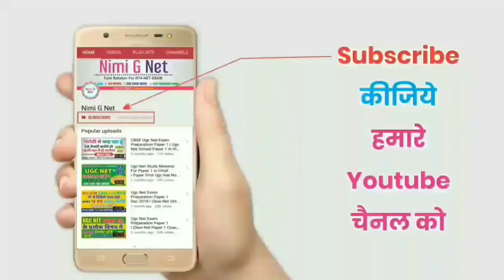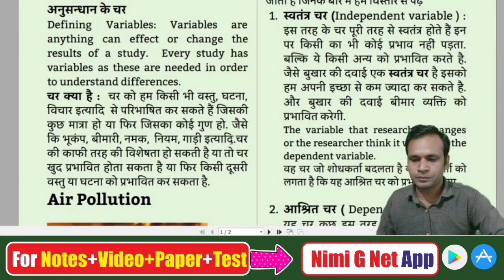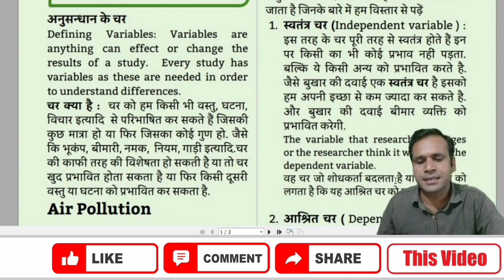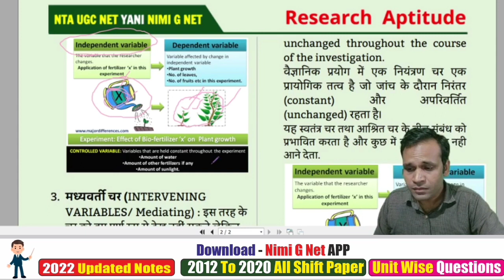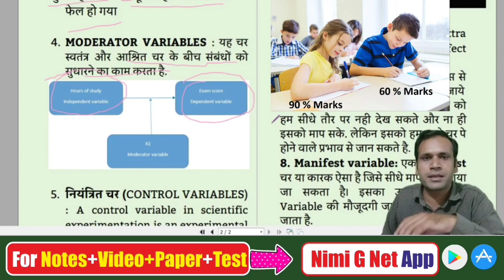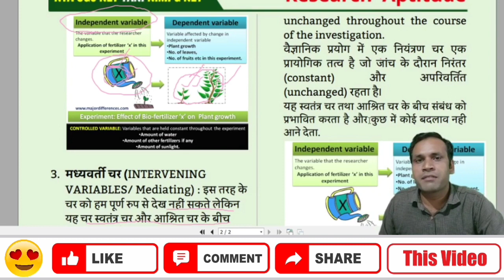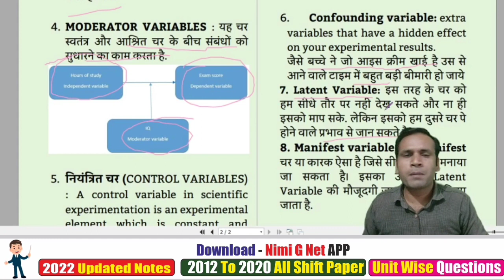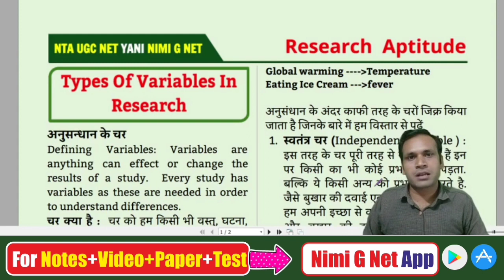Nta Ugc Net Paper 1- Research Aptitude Ugc Net-Types of Research Variables#2